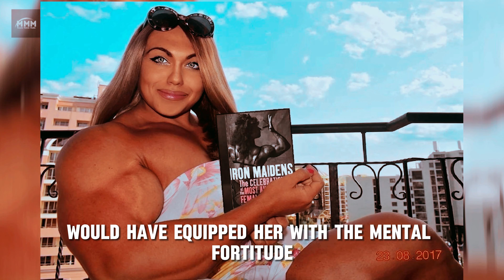Nataliya Kuznetsova .The Viral Sensation of Female Bodybuilding . Most HOT & Dangerous Bodybuilder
Most HOT & Dangerous Bodybuilder  . Nataliya Kuznetsova .The Viral Sensation of Female Bodybuilding

Nataliya Kuznetsova is a prominent figure in the world of bodybuilding and fitness. Born on July 1, 1991, in Chita, Russia, Kuznetsova has made a significant impact in the realm of female bodybuilding, particularly in the heavyweight division. Her journey to becoming one of the most recognized female bodybuilders has been characterized by dedication, hard work, and perseverance.

Nataliya Kuznetsova grew up in a modest family in Chita, Russia. From a young age, she showed a keen interest in sports and physical fitness. She participated in various athletic activities during her school years, displaying exceptional strength and athleticism. As she grew older, Kuznetsova became increasingly passionate about bodybuilding and weightlifting, recognizing it as her true calling.

Entry into Bodybuilding
Kuznetsova began her formal training in bodybuilding during her late teens. She was determined to excel in the sport and started working tirelessly towards her goals. With her unwavering commitment and relentless work ethic, she quickly made a name for herself in the bodybuilding community. Kuznetsova's dedication to her craft was unmatched, spending countless hours in the gym perfecting her physique and honing her skills.

how to gain pure muscle mass
how to grow muscles fast at gym
muscle building mistakes
how muscles grow after a workout
strongest natural bodybuilder
# top 10 natural bodybuilders

most jacked natural bodybuilder
biggest natural bodybuilder of all time
International Federation of Bodybuilding and Fitness Professional League
most powerful motivational speech
motivation for success channel

bodybuilding transformation
bodybuilding tips for beginners
Muscle Mass
Bodybuilding Techniques
Bodybuilding Diet
Muscle Definition
Bodybuilding Lifestyle
inspirational stories
gym tips
success motivation short video